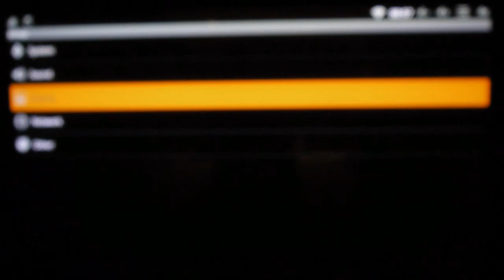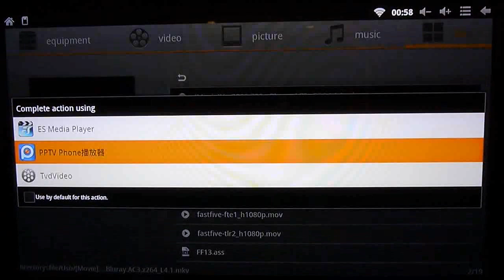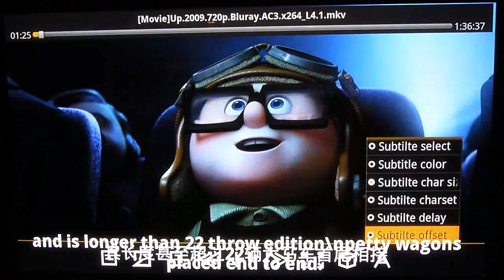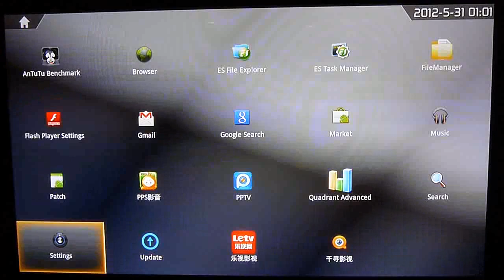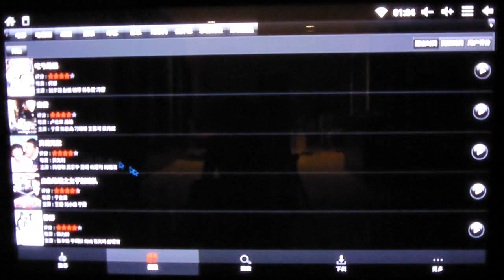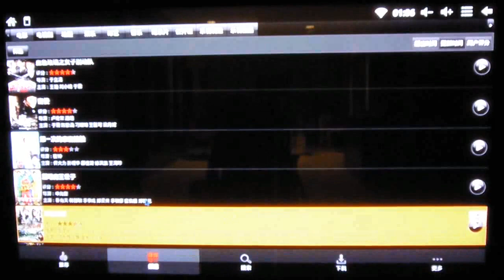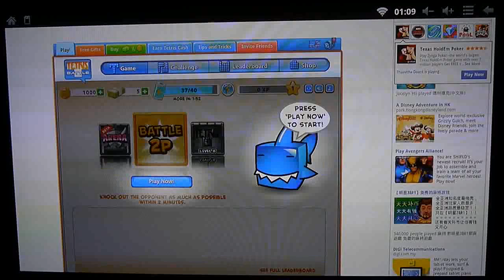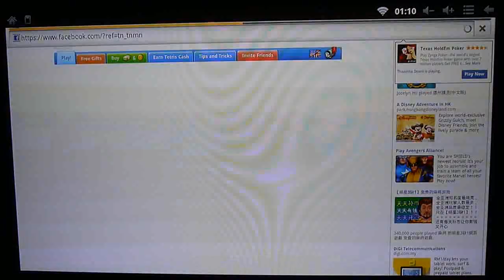Yangxi World Smallest Mini X Android TV Player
The Mini X Android TV box converts your TV to a multifunction smart TV. The box is using AllWinner A10 CPU, based on android 2.3 operating system, supporting Google Chrome browser, wireless networking access, USB OTG Interface, USB external hard disk, and single hand keyboard, mouse as well as easy like a normal remote control.